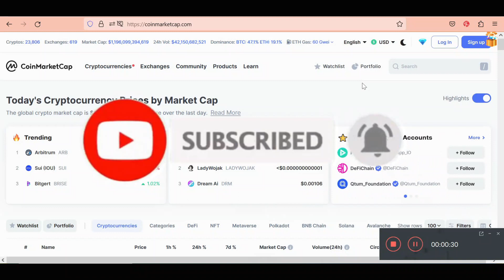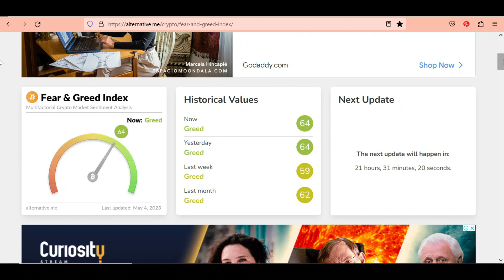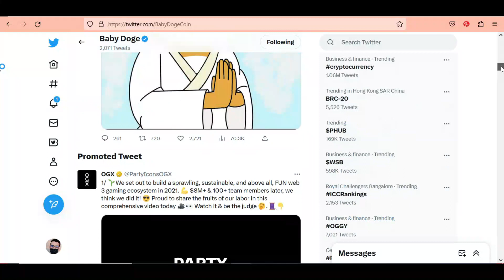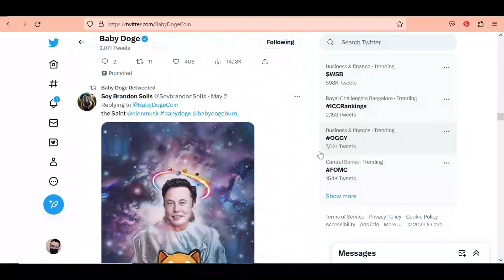Baby Doge coin Updates | Baby Dogecoin News Today | baby doge coin price prediction